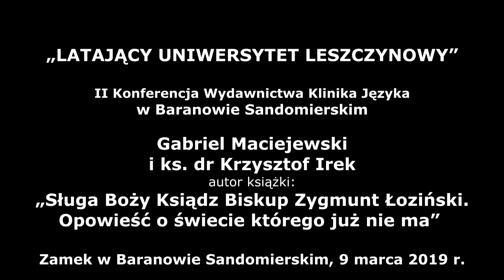Gabriel Maciejewski i ks. dr Krzysztof Irek o Słudze Bożym Księdzu Biskupie Zygmuncie Łozińskim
Nagranie z II konferencji Latającego Uniwersytetu Leszczynowego, która odbyła się w Baranowie Sandomierskim 9 marca 2019 roku. Rozmowa Gabriela Maciejewskiego z ks. dr. Krzysztofem Irkiem o wykładzie, który wygłosi na konferencji, który to wykład był poświęcony wybitnemu księdzu, Słudze Bożemu biskupowi Zygmuntowi Łozińskiemu oraz książce opisującej Jego niezwykłe życie, którą to książkę napisał ks. dr Krzysztof Irek.